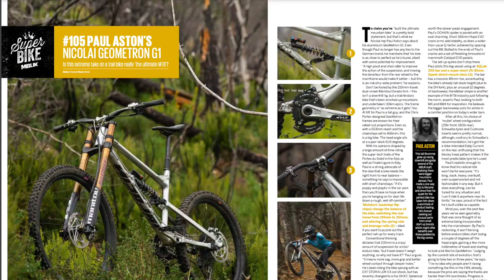I bought a bike park in Italy! Two houses, a giant garage, and more than enough land to play with.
A childhood dream come true: This will be my base for the foreseeable future. Off-grid, decentralised with private bike tracks, pump track, dirt jumps, and more!

From here I'll be launching my new career where I aim to bring you the best independent, open, and unbiased MTB and eMTB reviews online